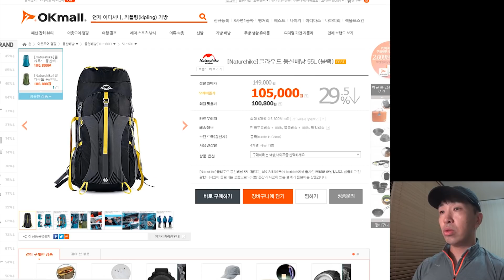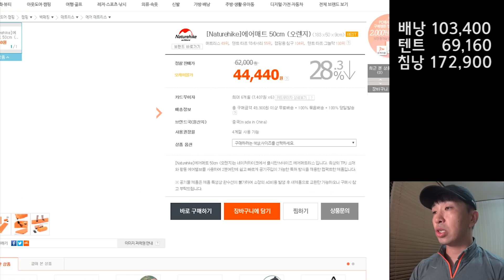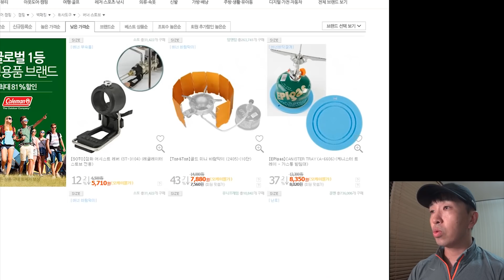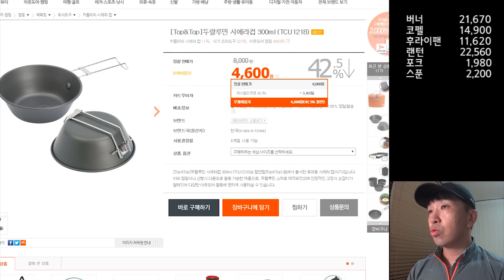과연 50만원으로 백패킹 시작할 수 있을까? - 50만원으로 백패킹 시작하기 - 장비 견적내기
과연 50만원으로 백패킹을
시작하기 위한
장비를 구입할 수 있는지...